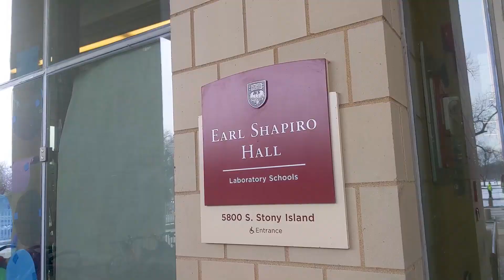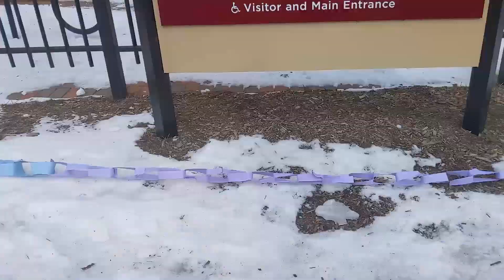One paperchain to connect the campuses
Read more great stories in the February 2020 edition of @Lab  magazine!
ucls.uchicago.edu/about-lab/publication-and-communications/lab